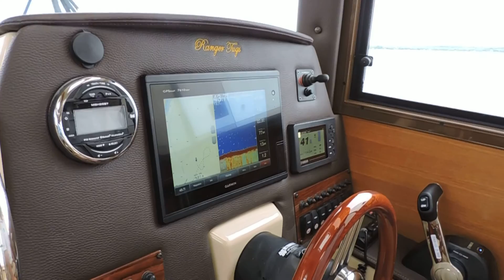2016 - RANGER TUG R23 WATER TEST